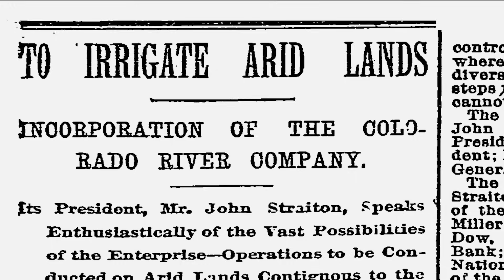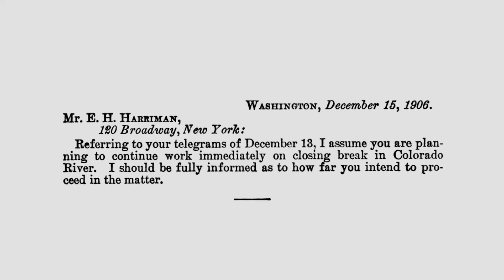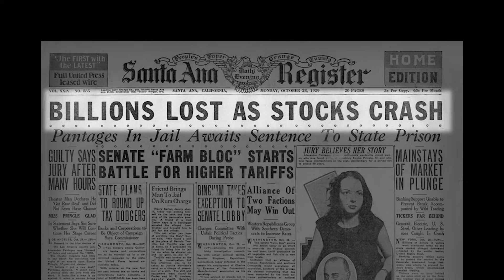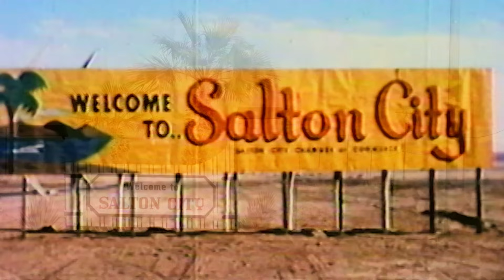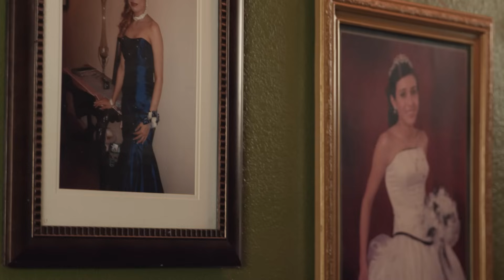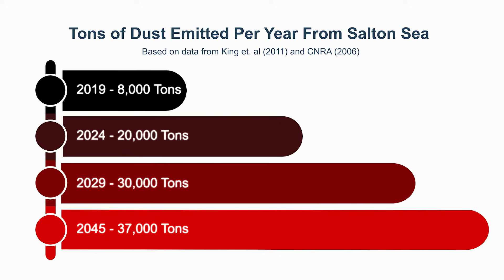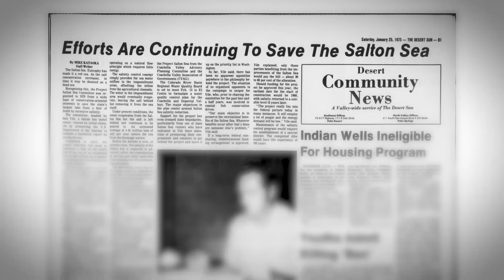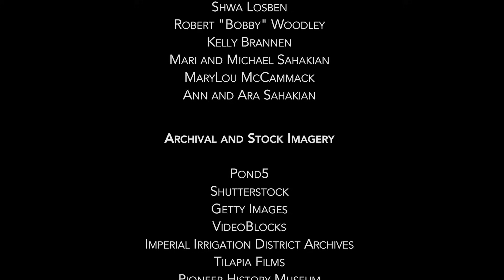Miracle in the Desert: The Rise and Fall of the Salton Sea - Documentary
The Salton Sea is an unfolding environmental disaster of extraordinary magnitude. As the largest lake in California begins to dry, millions of lives are in danger as clouds of toxic dust, massive fish kills and the destruction of an entire ecosystem threatens the health of millions of underrepresented minorities in Southern California, many of who have no voice or little representation in the state legislature. If the state of California does not act quickly, it will be the worst environmental disaster of a generation and cause up to 70 billion dollars in health and other related damages to the area and its residents.